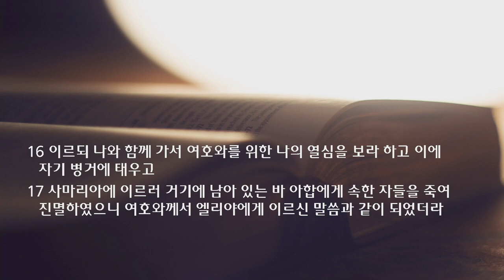새벽 예배 설교 | 2021.11.22 | 죄를 박멸하라 | 열왕기하 10장 1~17절 | 이찬규 목사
죄를 박멸하라 | (열왕기하 10장 1~7절)